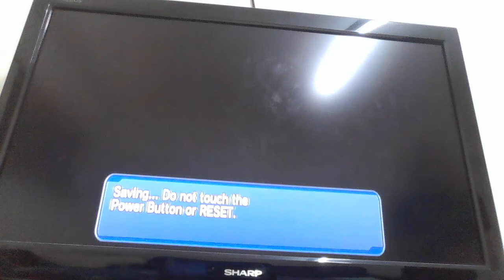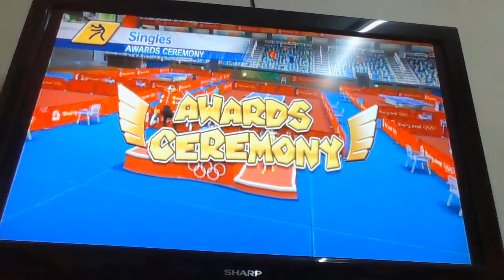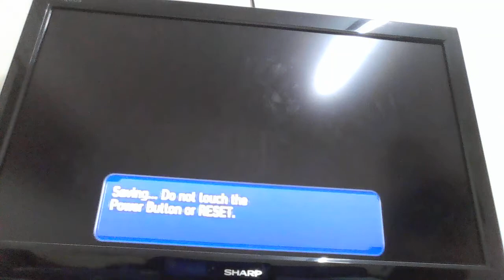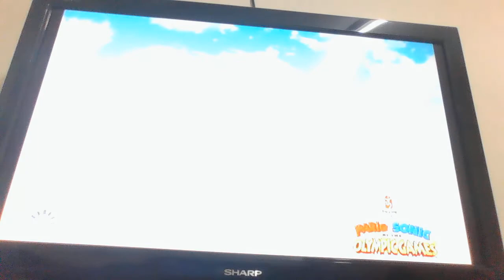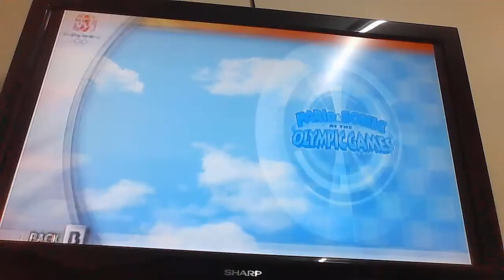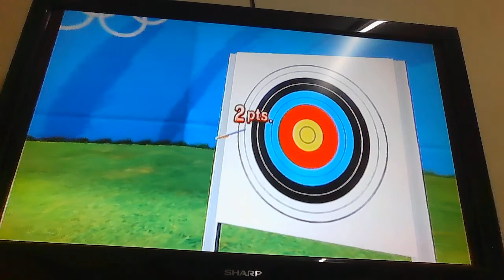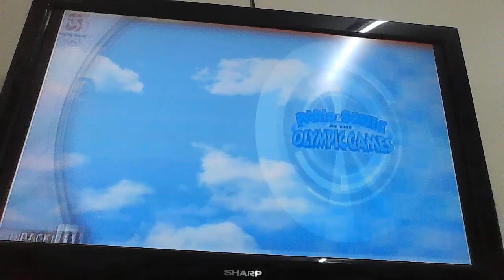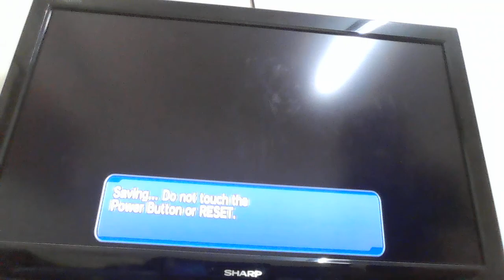Mario Sonic At 2008 Beijing Olympic Games Favorite Events With Daisy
Playing My Favorite Events In Mario Sonic At 2008 Beijing Olympic Games As Daisy

Timestamps Of Highlight Moments
0:33-1:07 Luigi Yoshi Bowser 100m Run
01:09-2:20 Luigi 2nd Yoshi 3rd Bowser 8th
04:12-04:57 Amy 4th Mario 5th Peach 7th
05:34-10:32 Daisy/Peach Sibling Table Tennis Battle
14:37-15:13 Peach 1st
21:09-22:08 Peach 2nd Knuckles 3rd Amy 4th Sonic 6th Tails 7th Yoshi 8th
26:11-26:45 Daisy 5th Triple Jump
30:03-30:04 Yoshi 3rd Peach 6th Triple Jump
43:53-49:14 Daisy/Luigi Dream Table Tennis Battle
49:28-50:07 Luigi 2nd Amy 3rd